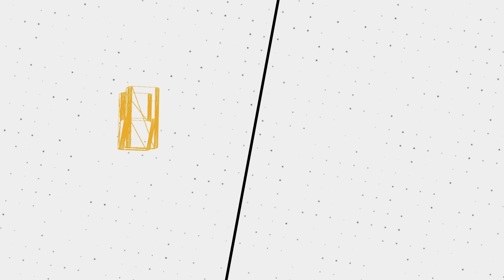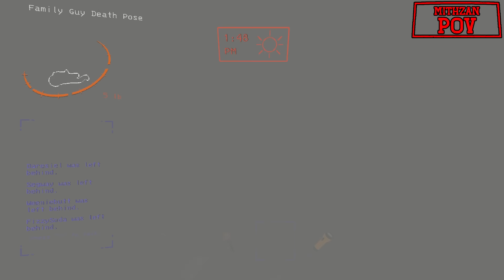Hide n Seek in Lethal Company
⚠️𝗬𝗜𝗣𝗣𝗘𝗘 𝗠𝗘𝗥𝗖𝗛 𝗡𝗢𝗪 𝗔𝗩𝗔𝗜𝗟𝗔𝗕𝗟𝗘⚠️
🔢 𝗠𝗶𝘁𝗵𝘇𝗮𝗻'𝘀 𝗛𝗶𝗱𝗲 𝗻 𝗦𝗲𝗲𝗸 𝗠𝗼𝗱𝗽𝗮𝗰𝗸:
018e8818-90db-f0b1-dc7c-14544ed5e4fe
🖼️ 𝗧𝗵𝘂𝗺𝗯𝗻𝗮𝗶𝗹 𝗕𝘆: 𝗟𝘂𝗻𝗮𝗿_𝗜𝗶𝗻𝗸
💛 𝗙𝗲𝗮𝘁𝘂𝗿𝗶𝗻𝗴:
FizzySoda - @FizzySoda_
💽 𝗚𝗮𝗺𝗲 𝗨𝘀𝗲𝗱:
𝗟𝗲𝘁𝗵𝗮𝗹 𝗖𝗼𝗺𝗽𝗮𝗻𝘆